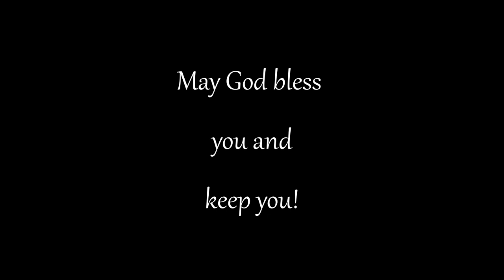Slow Living Kitchen | Cooking With My Husband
Today we are in the kitchen with my husband, who is an amazing cook. This is a peaceful video that is sure to relax you!

Filming Equipment:
Camera/lens ~ Sony Alpha ZV-E10